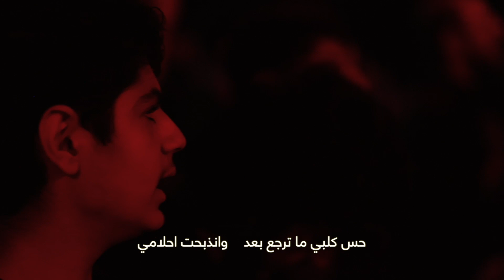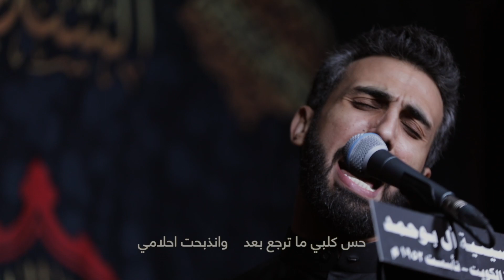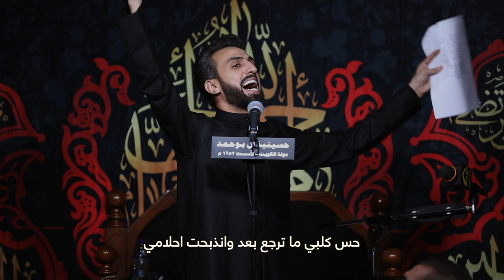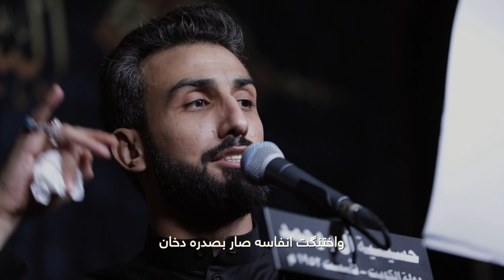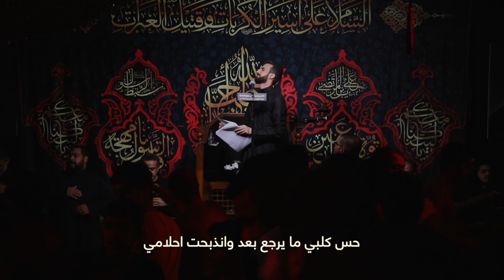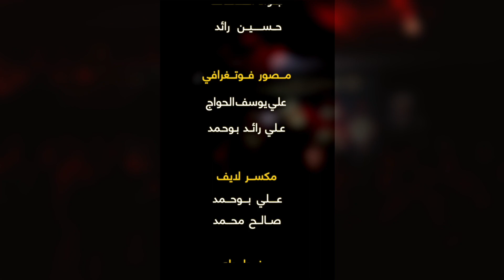حسن شناوة | يشبه الليل